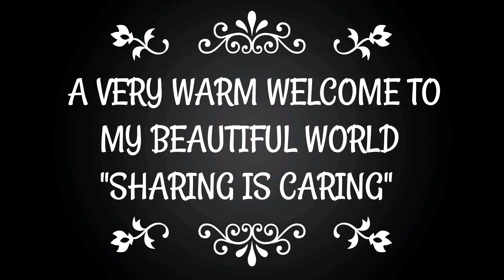HAND PAINTED LAPTOP BAG/HANDPAINTED POUCH/TUTORIAL/DIY/HOME DECOR IDEAS/HAND PAINTED PILLOW COVER/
THANKS FOR SHOWING MUCH ❤LOVE
KEEP SUPPORTING 🥰